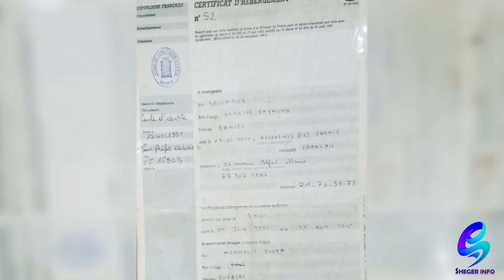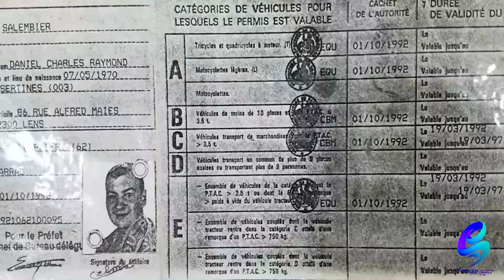ለጉብኝት የመጣ ፈረንጅ ሳይ አባቴ ይመስለኛል! ያልተመለሠው የማንነት ጥያቄ!Ethiopia | Shegeinfo |Meseret Bezu